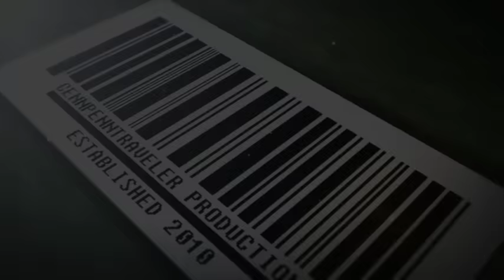CVS 2/21/16 - 71% Savings - Apricots on your face!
Cheap St. Ives, Colgate, L'Oreal, and More!